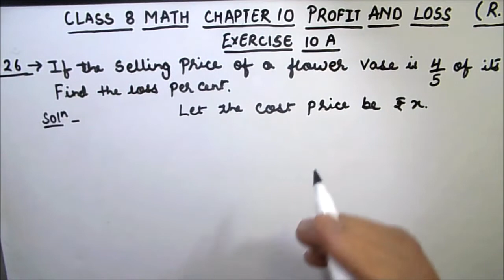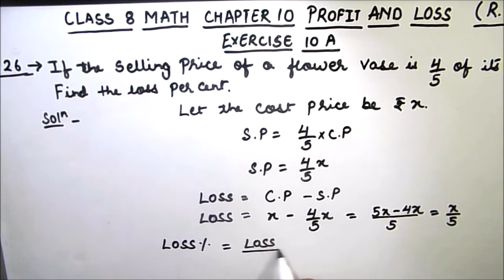Math class 8 R D Sharma Solutions / Class 8 Math Q26 Exercise 10 A Profit and Loss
This is a step by step video tutorial on Math class 8 R D Sharma Solutions / Class 8 Math Q26 Exercise 10 A Profit and Loss